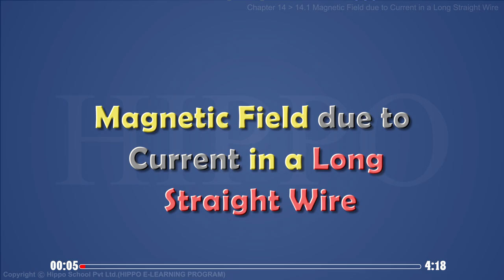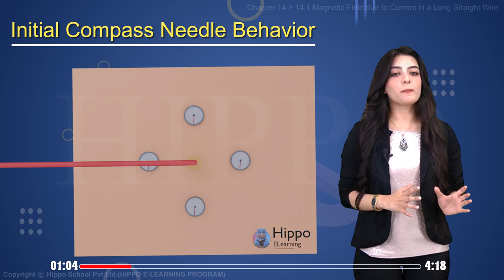Physics Class 12 Chapter 14 | Force on a Current Carrying Conductor in a Uniform Magnet Field | FSC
🔭 Welcome to our Physics Class 12 series tailored for FSC students! 📚

In this lesson, we explore the intriguing concept of "Force on a Current Carrying Conductor in a Uniform Magnetic Field." Understanding how a magnetic field interacts with a current-carrying conductor is fundamental in comprehending the principles of electromagnetism.

📌 Mastering the concept of forces on current-carrying conductors in magnetic fields is crucial for exams and lays the foundation for understanding electromagnetic applications.

🔍 Whether you're a student or an enthusiast, this lesson provides essential insights into the interaction between magnetic fields and electrical currents.

🔗 Access more physics resources and study materials on our website.

🎓 Let's explore the world of Forces on Current-Carrying Conductors together!
👨‍🏫 Your support motivates us to create more enriching lessons.

TOPICS OF THE CHAPTER
14.1
MAGNETIC FIELD DUE TO CURRENT IN A LONG STRAIGHT WIRE
14.2
FORCE ON A CURRENT CARRYING CONDUCTOR IN A UNIFORM MAGNETIC FIELD
14.3
MAGNETIC FLUX AND FLUX DENSITY
14.4
AMPERE`S LAW AND DETERMINATION OF FLUX DENSITY B
14.5
FORCE ON A MOVING CHARGE IN A MAGNETIC FIELD
14.6
MOTION OF CHARGED PARTICLE IN AN ELECTRIC AND MAGNETIC FIELD
14.7
DETERMINATION OF e/m OF AN ELECTRON
14.8
CATHODE RAY OSCILLOSCOPE
14.9
TORQUE ON A CURRENT CARRYING COIL
14.1O
GALVANOMETER
14.11
AVO METER -MULTIMETER